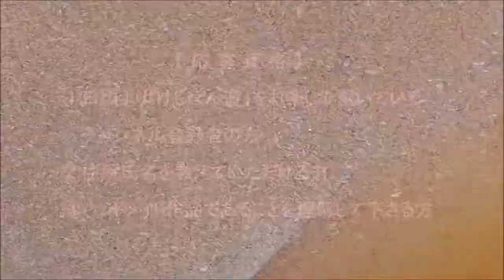ジヨン＆ジョングク big bang & BTS 防弾少年団 けしはんセット プレゼント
こちらのリンクよりグーグルフォームで申込みいただけます。

Those who have residence in Japan, just sign up for it!!